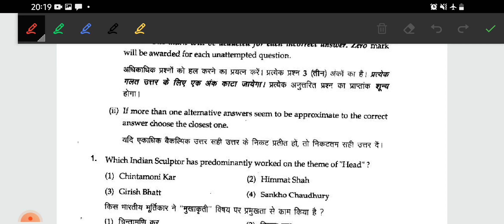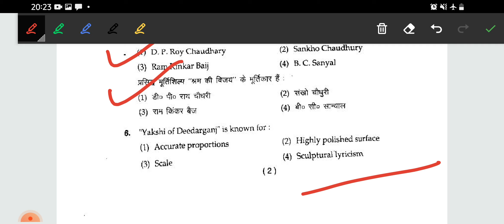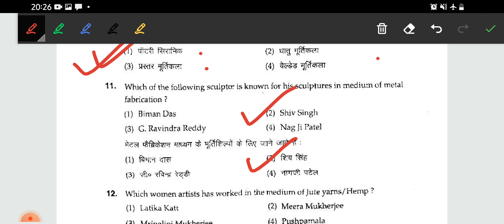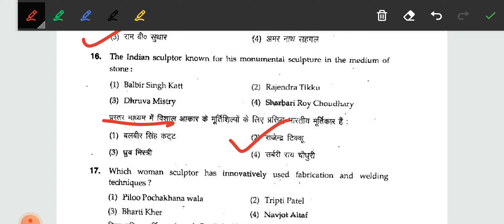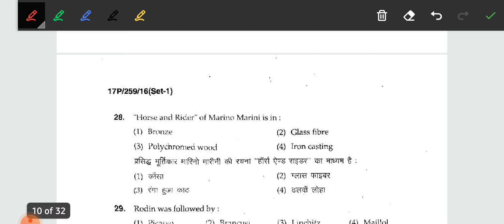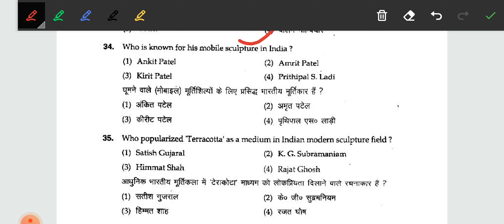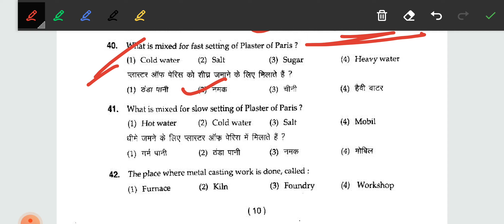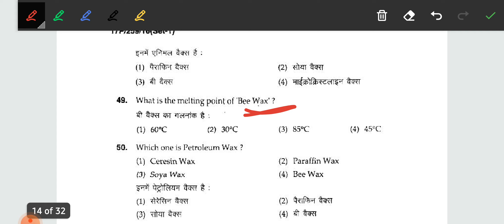50 imp. questions ... SCULPTURE .. specially for NET JRF TGT PGT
hello friends welcome to the channel here i have a small message to all who are preparing for visual arts exam specially Net jrf TGT PGT @SUCCESS with SUNIL SIR  @Visual Arts Study  @visual arts

art of renaissance